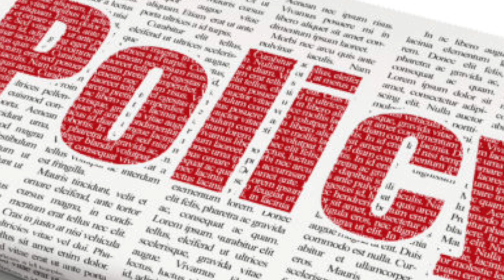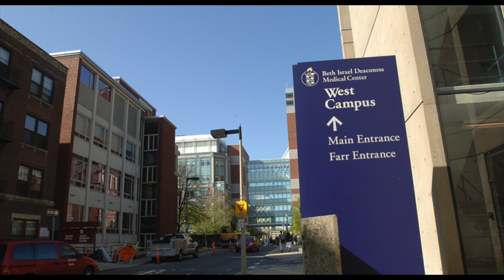Health Career Connection Final Video 2018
This video is about my summer internship with the Health Career Connection program.